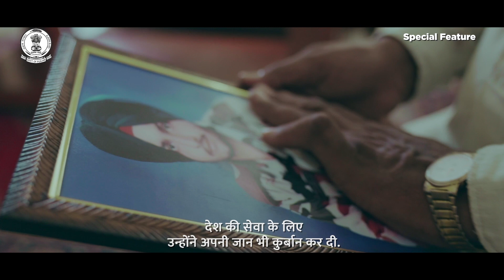Government of Punjab : पंजाब सरकार दे रही शहीदों के परिवारों को Rs 1 Cr की सहायता, पूरा किया वादा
पंजाब की भगवंत मान सरकार ने पंजाब के शहीद हुए जवानों के घरवालों को एक-एक करोड़ रुपये की सहायता देनी शुरू कर दी है. इसके जरिए पंजाब सरकार ने अपना बड़ा वादा तो पूरा किया ही है साथ ही उन शहीद परिवारों की भी मदद की है, जिनके घर के बेटे हमारी-आपकी सुरक्षा के लिए शहीद हो गए. अब पंजाब सरकार की पहल से ऐसे शहीद हुए जवानों को आर्थिक सुरक्षा के लिए किसी दफ्तर के चक्कर नहीं काटने पड़ेंगे.